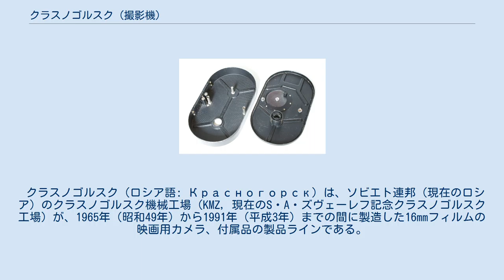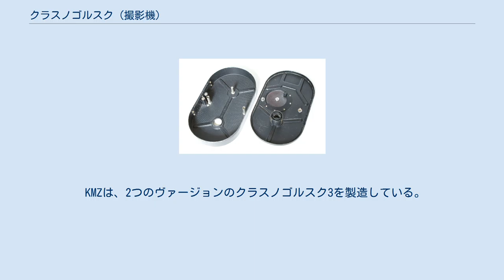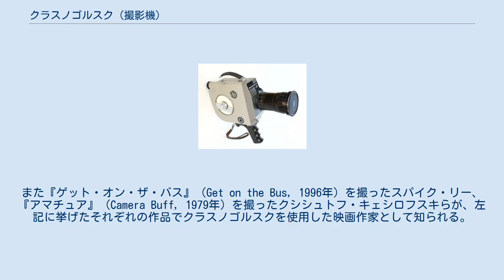クラスノゴルスク (撮影機)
クラスノゴルスク2。
 クラスノゴルスク3。
 クラスノゴルスク1と2に付属するフィルムカセットを開いたところ（写真は2の付属物）。
 クラスノゴルスク（ロシア語: Красногорск）は、ソビエト連邦（現在のロシア）のクラスノゴルスク機械工場（KMZ, 現在のS・A・ズヴェーレフ記念クラスノゴルスク工場）が、1965年（昭和49年）から1991年（平成3年）までの間に製造した16mmフィルムの映画用カメラ、付属品の製品ラインである。
クラスノゴルスク・シリーズの典型的特徴は、時計仕掛けのモータードライヴであることと、シンプルで頑丈なTTL露出計が搭載されていることである。
 1965年という冷戦の時代、クラスノゴルスク機械工場（KMZ）の位置した、モスクワ郊外の工業都市クラスノゴルスクからその名を取る。
小型映画のためのカメラであり、フィルムの回転を時計仕掛けを動力とし、電動モーターを使用しない16mmフィルム用カメラとしては、ベル&ハウエルのフィルモと共通している。
同年、コダックはスーパー8を、富士フイルムはシングル8を発表している。
 最初のクラスノゴルスク（以下クラスノゴルスク1）から共通するのは、シャッターの回転スピードは秒間8コマから秒間48コマまでの間（8/12/16/24/32/48）で設定が可能であり、通常設定である秒間24コマでは、ぜんまいのネジを1度巻ききると約25秒分（5 m (16 ft)）が撮れるということ、コマ撮りができるので、アニメーション撮影が可能であるということもある。
クラスノゴルスク1と2は、付属するフィルムカセットに30.5 m (100 ft)の生フィルムを充填して、装填する。
クラスノゴルスク1と2の筐体は白く、クラスノゴルスク3と4は黒であり、肩当てが付属している。
いずれもパーフォレーションが片側・両側いずれに穿孔されていても、使用可能である。
TTL露出計のみ水銀電池（РЦ-55, 15.6x12.5mm, 1.36ボルト - サイズH-2D並・電圧H-D並）で作動する。
 クラスノゴルスク・シリーズのなかでも、1971年（昭和46年）から1989年（平成元年）にかけての間にもっとも広く製造されたのは、クラスノゴルスク3であり、現在の小型映画の世界でも、たびたび見かけられる機種である。
鮮やかなズームレンズと、30.5 m (100 ft)のフィルムロールのためのマガジンを搭載する。
 KMZは、2つのヴァージョンのクラスノゴルスク3を製造している。
1つはM42レンズマウント、もう1つはロシア製のベヨネット・マウントを使用している。
スクリュー・マウントには、35mmフィルム用スチルカメラのさまざまなレンズを転用できるようにした。
ストックレンズは、クラスノゴルスク1では「ベガ7」「ミール11」と望遠の「ベガ9」レンズ、クラスノゴルスク2および3では望遠用に「メテオール5-1」を採用している。
スチル写真用カメラのM42レンズマウントのレンズは、ペンタックス、カール・ツァイス、ゼニットなどがある。
 現在では、16mmフィルムの機材としては安価であることから、アマチュア映画に極めて人気の高い撮影機である。
幅広い付属品と活動的なユーザー・コミュニティが存在する。
プロフェッショナルの世界においても、とくにクラスノゴルスク3は、テレビ局のニュース取材等のフィルム撮影に使用された。
また『ゲット・オン・ザ・バス』（Get on the Bus, 1996年）を撮ったスパイク・リー、『アマチュア』（Camera Buff, 1979年）を撮ったクシシュトフ・キェシロフスキらが、左記に挙げたそれぞれの作品でクラスノゴルスクを使用した映画作家として知られる。
スピン・ドクターズやスイサイダル・テンデンシーズのミュージック・ビデオの撮影にも、クラスノゴルスクが使用されていることが知られている。